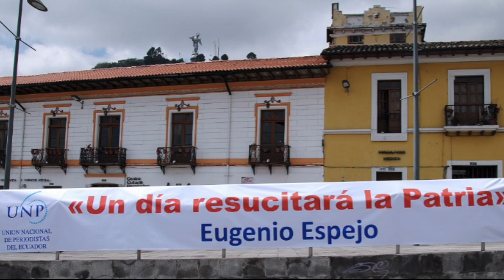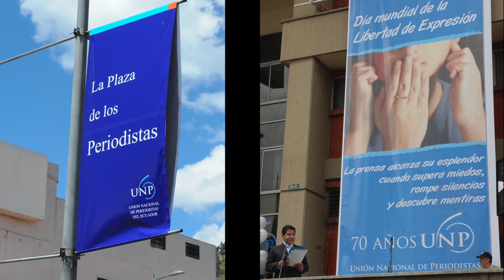CIUDADANIA DEMOCRACIA Y DESARROLLO - INVITADO DANIEL VÉJAR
TEMA EL SISTEMA DE JUSTICIA Y VIOLACIONES A LOS DERECHOS HUMANOS.